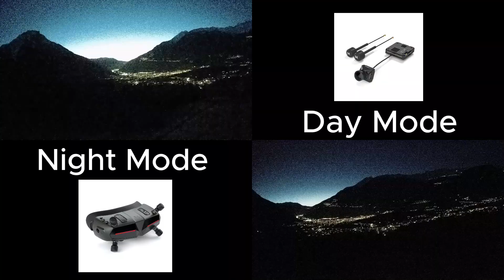Walksnail Day and Night Mode at Night.